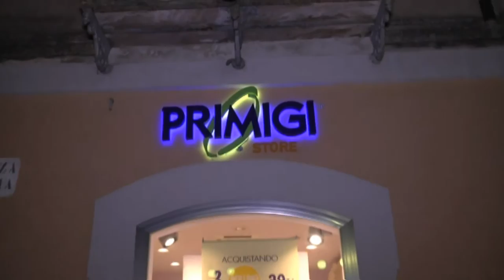TAURIANOVA PRIMIGI STORE IGI&CO DI GIOVANNI TOMARCHIO